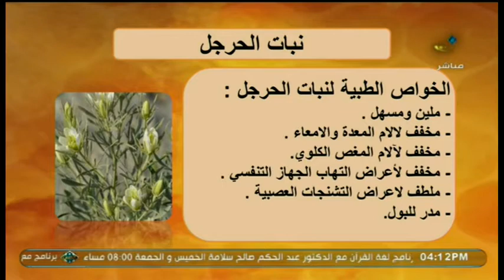نبات الحرجل ملين ومخفف لآلام المعدة والأمعاء | طب الأعشاب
شاهدوا برنامج طب الأعشاب من الأحد إلى الثلاثاء الساعة 4:00م على شاشة قناة الناس